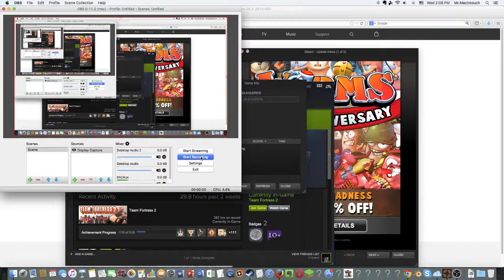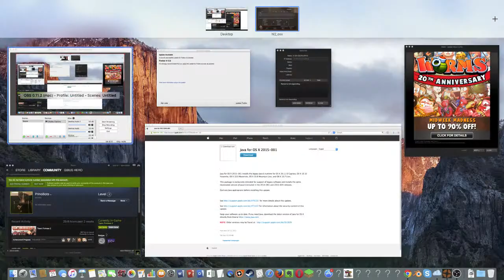Spyสุดหล่อ-TeamFortress2 MVM series 2015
ขอบคุณที่ติดตามชม อย่าลืมกดLIKEเเละSUBSCRIBEด้วยนะครับ!